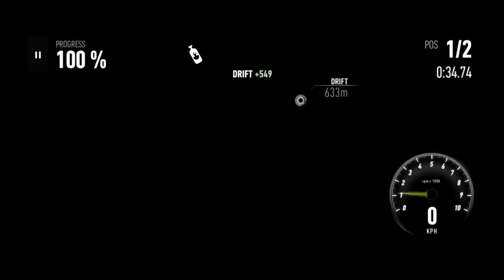NFS No Limits '🚔 Blackridge Breakout 🚔' McLaren P1 GTR | DAY 7